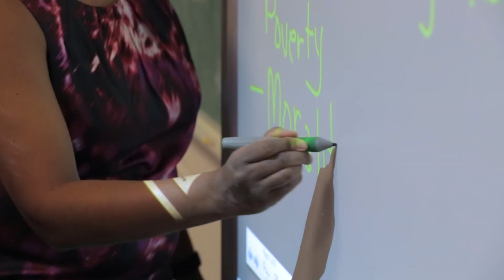Kimberly Frazier-Booth, NBCT, on National Board Certification: Value for teachers